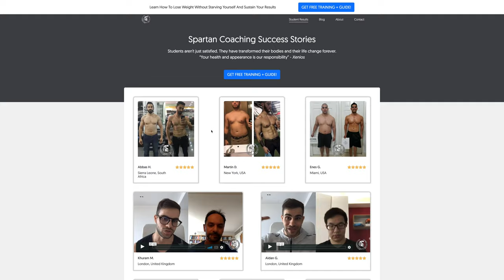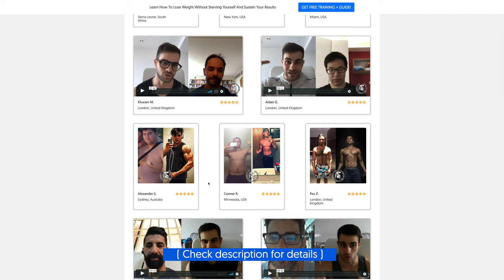How I Dropped My Body Fat From 18% Down To 10% in 8 Weeks (SECRETS REVEALED)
Losing body fat is a very difficult process, and also takes a very long time to accomplish. I recently needed to go from 18% body fat to 10% in a short 8 weeks to reach my goal weight to go on stage. Using my experience with this, I will help you by describing three keys to losing stubborn body fat.

↪ 🏋️‍♂️ If you want to work with me on a 1:1 basis and get a personalized nutrition & workout plan designed based on blood analysis, go

🏋️‍♂️ About me:

I started my fitness journey in 2008 and launched Xeniosfitness.com in 2012.

I specialize in helping people reduce their dependence on medications, get fit, and build healthy habits.

On my YouTube channel, I share tips on staying healthy, eating right, and exercising. My work has been featured in Forbes, Men’s Journal, Entrepreneur Magazine, and other prestigious publications.

My goal is to help you live a healthier and happier life. Join me on this journey and let's achieve it together!